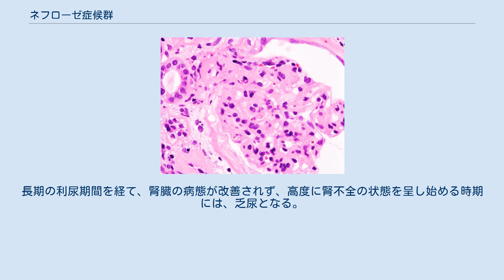ネフローゼ症候群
ネフローゼ症候群（ネフローゼしょうこうぐん、英: Nephrotic syndrome）は、高度の蛋白尿により低蛋白血症を来す腎臓疾患群の総称である。
 低蛋白血症、高度な蛋白尿、浮腫（眼瞼や下肢）を主な症状とし、病理学的には糸球体基底膜の透過の亢進を一次的異常として認める。
時に脂質異常症も合併する。
ネフローゼ症候群は元来病理学的な概念であり、腎炎=nephritisと異なり、炎症性の変化（炎症細胞浸潤など）がみられないものの総称として提唱された。
若年層（特に幼少期では男子）に多く発症するが、30代の男女の発症例も多数報告されている。
 ネフローゼ症候群は、原発性糸球体疾患に起因する一次性ネフローゼ症候群と続発性糸球体疾患による二次性ネフローゼ症候群に分類される。
 上記の主症状以外にも、強度の全身倦怠感、皮膚の蒼白化や無気力、食欲不振、腹水・胸水・血尿等をみる。
タンパクを尿中に排泄してしまう濾過障害の原因は、主に、腎臓の糸球体にあり、この部位に何らかの原因で、透過性が亢進することによって、本症を惹起すると考えられている。
主に、アルブミンなどの血中タンパクが排泄されるため、血中タンパクが減少し、血漿膠質浸透圧が低下する。
このため、全身に浮腫を形成する傾向が現れる。
また、尿中タンパクが増大するため、尿の浸透圧が増大し、尿細管における水の再吸収が抑制され、一過性に利尿傾向となる。
なお、この遺失タンパク分を肝臓が補完しようとするため、肝臓が、アルブミンの合成を開始するが、同時にLDLのようなコレステロール運搬タンパクも合成してしまうため、本症のような腎臓疾患の罹患者では、高頻度に脂質異常症の状態をみることがある。
長期の利尿期間を経て、腎臓の病態が改善されず、高度に腎不全の状態を呈し始める時期には、乏尿となる。